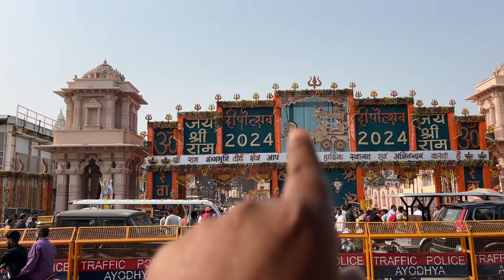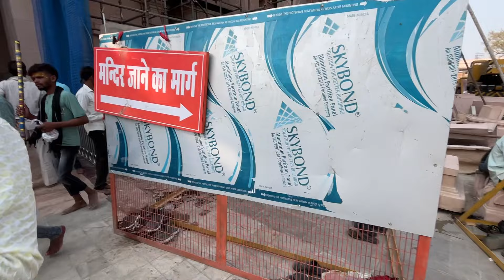Ayodhya RamMandir/Ayodhya janmabhoomi path/Ayodhya deepotsav2024 vlog/ayodhya ki diwali/Ayodhya vlog